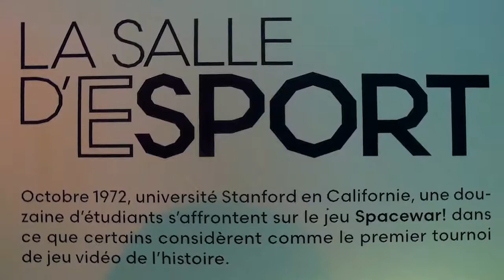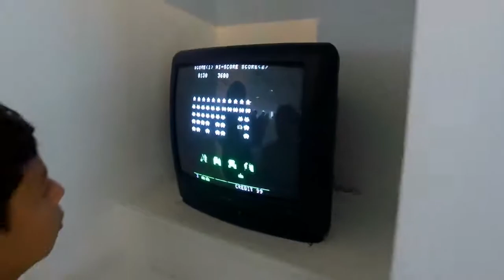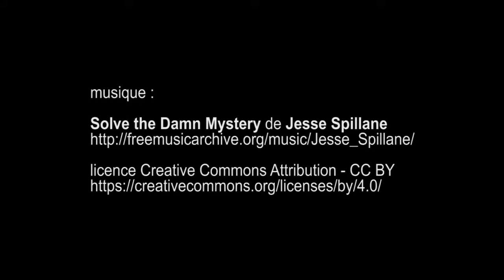expo Game , Espace Fondation EDF - Paris août 2017